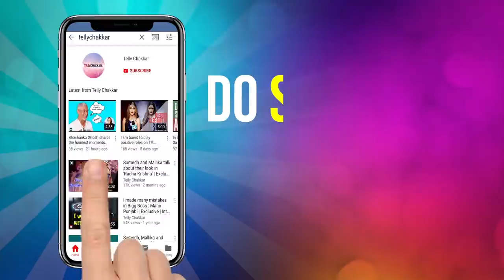Rrahul Sudhir and Aalisha Panwar take up TWISTED Never Have I Ever